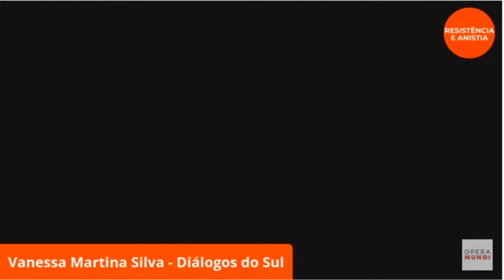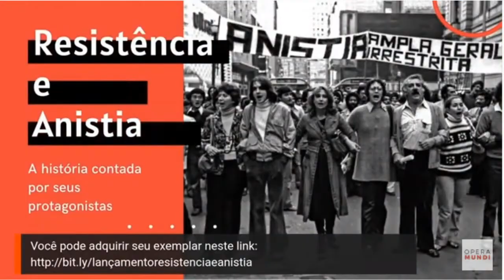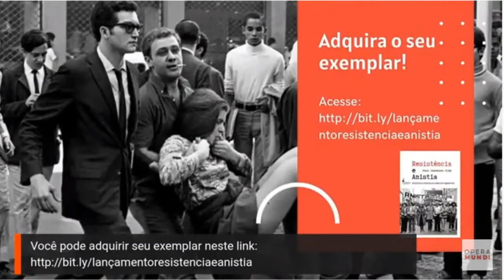Lançamento virtual do livro Resistência e Anistia / Dia 1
A Revista Diálogos do Sul, em parceria com a editora Alameda Casa Editorial e Opera Mundi, realizou o lançamento do livro Resistência e Anistia, do jornalista Paulo Cannabrava Filho.